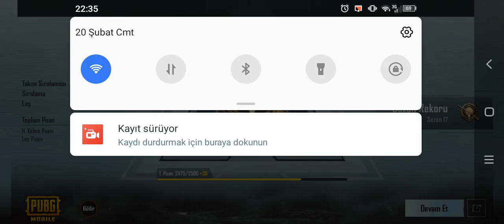kuzenlerim le pubg mobile oynadim